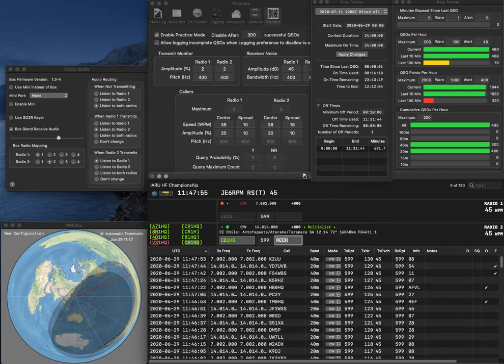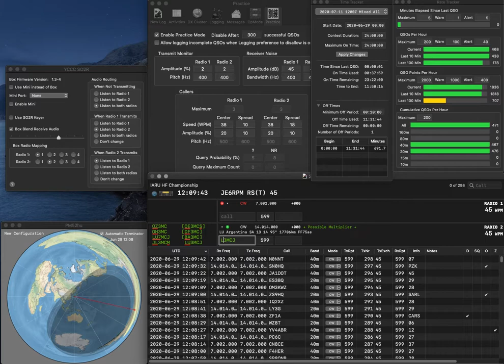20200629 2BSIQ practice for IARU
No error. Rate is mediocre. Too sleepy this time..